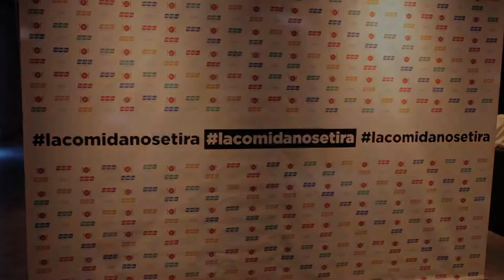LACOMIDANOSETIRA – ENARSA donó 151 platos para la Fundación Juanito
Son 53 kilos de comida en buen estado que no fueron consumidos en la Cena de Fin de Año que se realizó en Buenos Aires. Estos alimentos fueron entregados a la Fundación ubicada en el barrio de Belgrano, Capital Federal, que asiste a grupos de hermanos de 0 a 21 años.
A partir del trabajo en conjunto con Proyecto Plato Lleno y sus voluntarios, este año se logró la recuperación de estos 151 platos de alimento compuestos por carne al horno, tartines, panes saborizados, baguettes, postres y tortas.
Esta acción de voluntariado, llevada a cabo por segundo año consecutivo en la empresa, apunta a generar concientización acerca de la posibilidad de recuperar alimentos para que niños y adultos en situación de vulnerabilidad puedan contar con un plato de comida en su mesa.